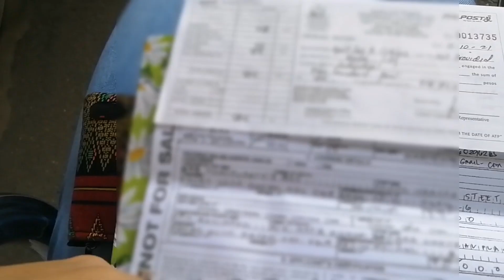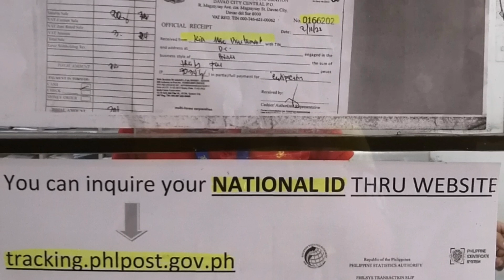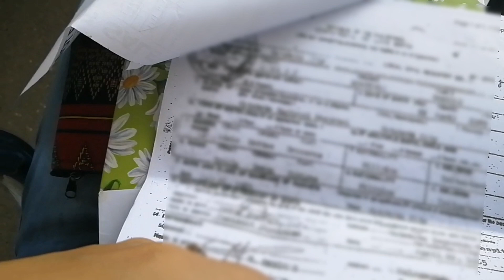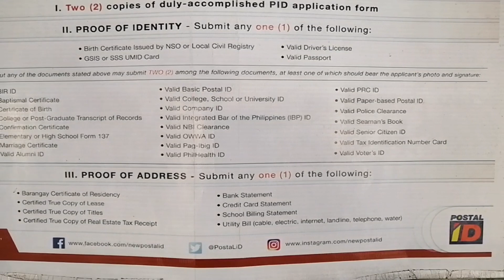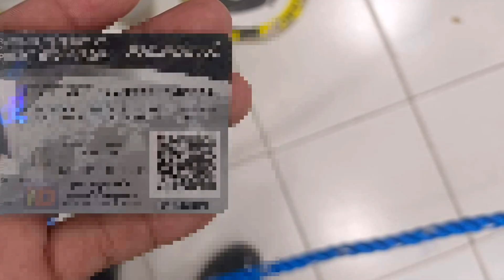POSTAL ID REQUIREMENTS in Davao City Area | Mabilis lang ba?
Pinakamabilis na secondary valid IDs ang postal yet valid id na rin sya sa ibang establishments, gather your requirements and boom!! You got a valid id na!

Manilis na ngayon dahil no COVID19 kaya go na! Super need natin ang id anywhere we go most especially working abroad or going to abroad.

I hope nakatulong.

Taken this during pandemic time medyo dugay2 sya mga 2-3mons akong waiting but at least worth it! 😁